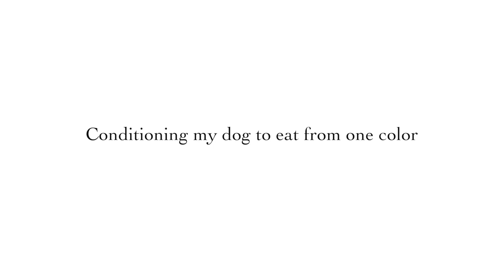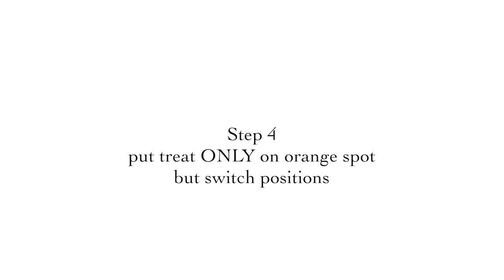Funny Dog - DOG COLORBLIND TEST PART 2